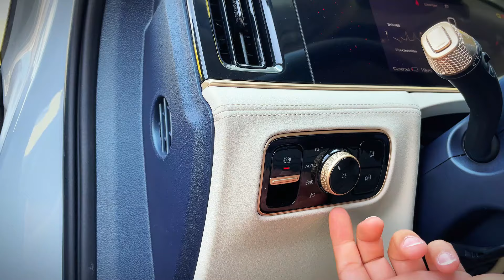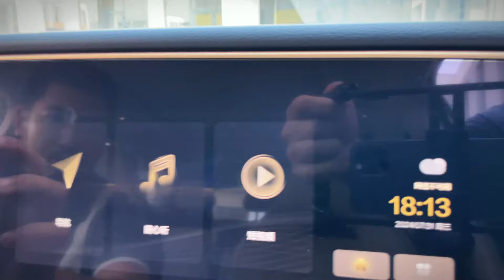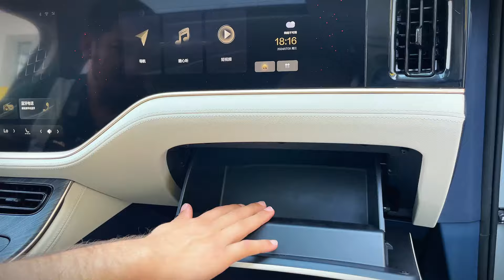Hengchi 5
Запас хода: 602км
Размеры:  4725×1925×1676
Емкость батареи: 79 кВтч
Мощность: 204 л.с
Yili : 2023
Yuqori tezligi : 200 km/h
Tezlanish : 7.8 sek

Privod : 2WD

Narxi : 26.000$

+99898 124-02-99